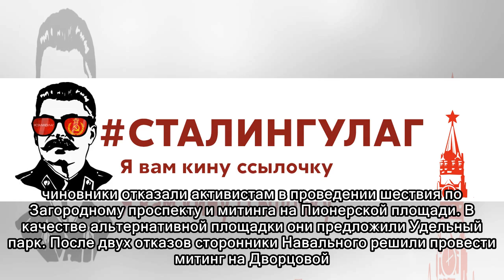Власти Санкт-Петербурга разрешили провести "Конопляный марш" в день акции Навального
Власти Санкт-Петербурга согласовали акцию сторонников легализации конопли - "Конопляный марш".